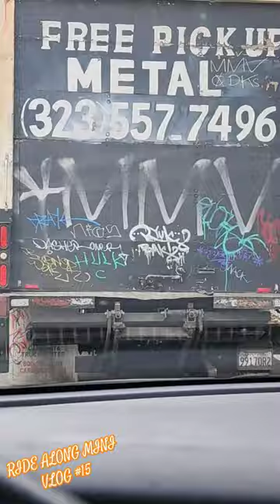RIDE ALONG MINI VLOG #15 | The Things You See In San Bernardino | Compa With Pink Sombrero